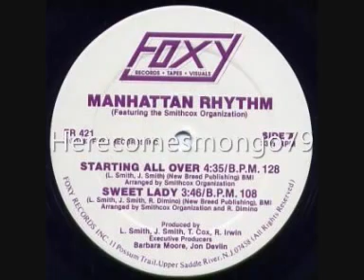Manhattan Rhythm - Sweet Lady